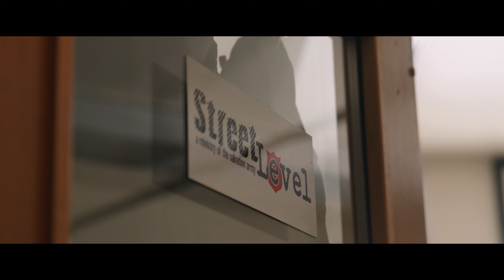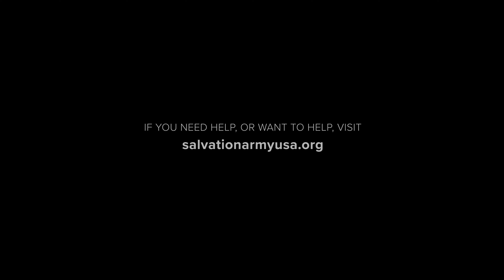Street Level: Meeting Need on the Street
Tina and Jonathan travel across Washington state, reaching out to people currently living in their vehicles.  In their specially-equipped van, the Street Level team works to find ways to get people out of their cars and into permanent housing.

Watch this powerful piece to see how Tina’s own life experience, coupled with Jonathan’s compassion, drives them to show God’s love to those most in need in very practical ways.